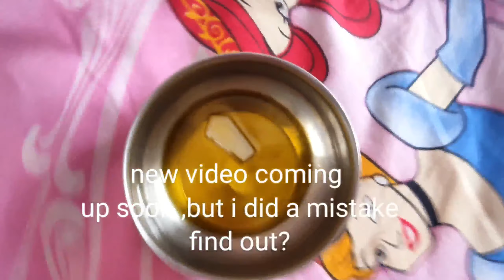Ram Navami vlog || lighten up diyas